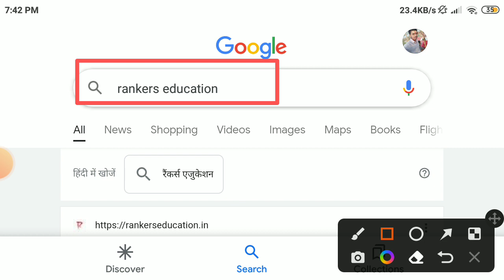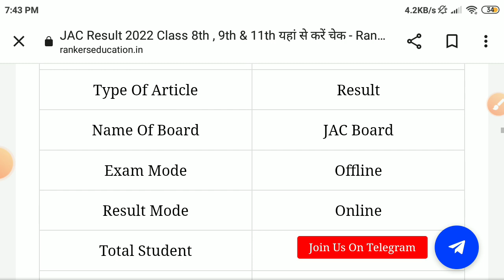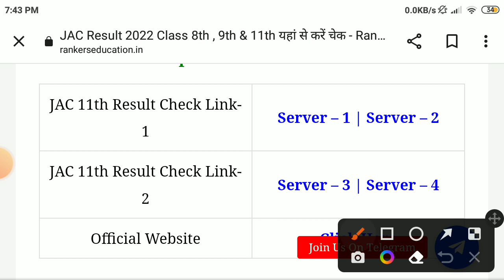Jharkhand Board Class 8th Result 2022 Kaise Check Kare||JAC Board Result 2022 Kab Aayega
Jac Board class  11th result kab aaega
Jac Board class 9th result kab aaega
Jharkhand Board 8th result kab aaega
Jac board Class 9th Class 11th result kab tak aaega
JAC Board class 11 result date
Jac board 9th result 2022
Jac board 11th result kab jari hoga
Jac board Class 9th ka result kab tak aaega
JAC Board Class 11th arts ka result kab tak aaega
Jac Board class  11th arts ka result kab aaega
jac board exam result date 2022
Jac board class  11th result date 2022
Jac Board class  8thth exam result date 2022
Jharkhand Board class  9th result date 2022
Jac Board class  9th result kab tak aaega
Jack Board class  11th arts result kab tak aaega
Jac Board class  9th exam result 2022